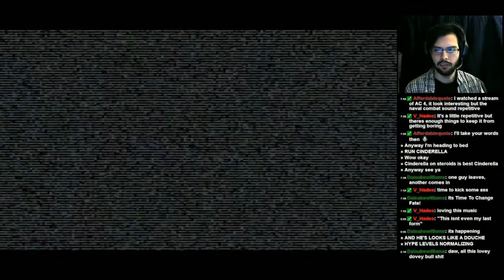The Guided Fate Paradox: Lets play Part 15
Misery? what?

*The video game in question was made by Nippon Ichi Software and published by Nis America. If you are not one of these companys then you do not have the right to assert any copyright claim whatsoever on this video.The video in question is strictly following the fair use policy and does not at all generate revenue for me.*